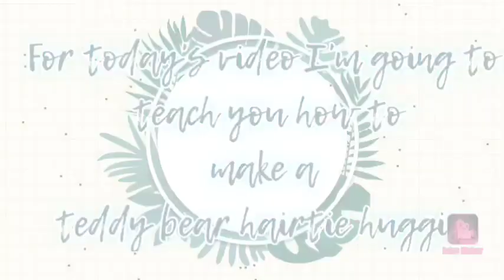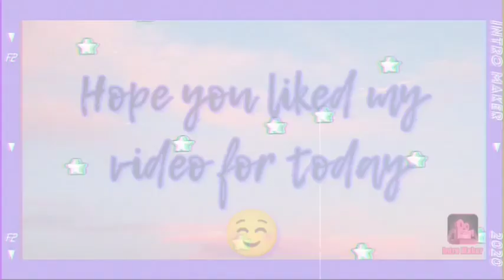How to make Crocheted Hairtie Huggie (as I call it) ☺️